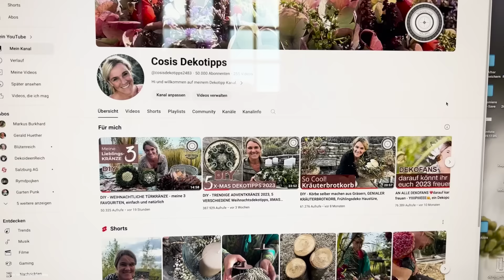DIY - WEIHNACHTSVORHANG, ADVENTKRANZ in 10 MINUTEN ohne binden, weihnachtliche FENSTERBANK DEKO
Unser Webshop mit vielen schönen Sachen für Daheim und Garten, wir freuen uns über deine Unterstützung🤗
➡️Stabkerzenspieße braun:

ZUBEHÖR ADVENT:
➡️ Stumpenkerze taupe – 3 Größen

ZUBEHÖR:
➡️ Schere Cirsium
➡️ Drahtkordel 50 Stk.
➡️ Schnurhalterung inkl. Schnur und Schere

gerne folgen❣️🙏und nichts mehr verpassen

danke dass du meinen Kanal besuchst, das freut mich sehr 🤗.

In diesem Video zeige ich euch den schnellsten Adventkranz mit Moos🍂🤩, einen Weihnachtsvorhang und eine Fensterbankdeko.

Ich freue mich natürlich sehr wenn ihr meinen Dekotipp selbst ausprobiert!! 🤍

eure Cosi🙋‍♀️

Wer unser Haus, das Geschäft und unseren Garten life sehen will, kann uns gerne donnerstags von 14-18 Uhr besuchen - da haben wir unseren Shop geöffnet, wir freuen uns!